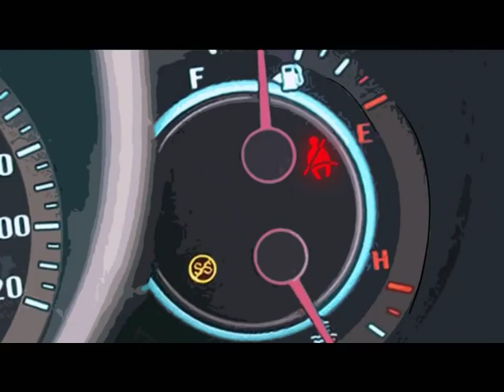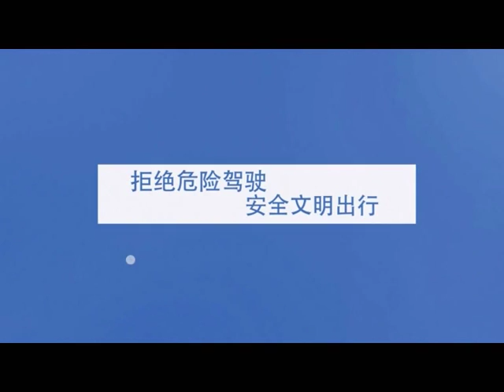15Porfolio Ziyang Wang Promotional Film for Roads and Traffic Authority